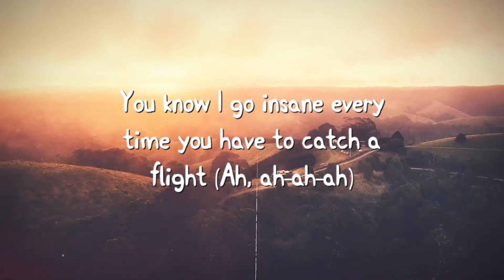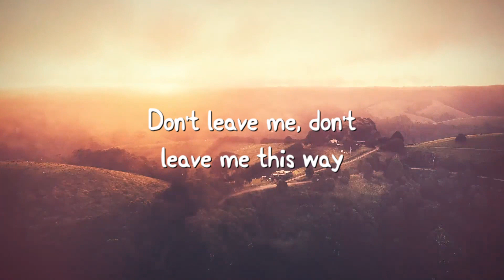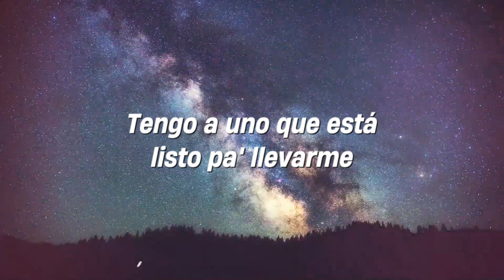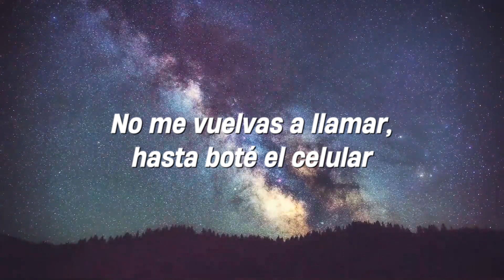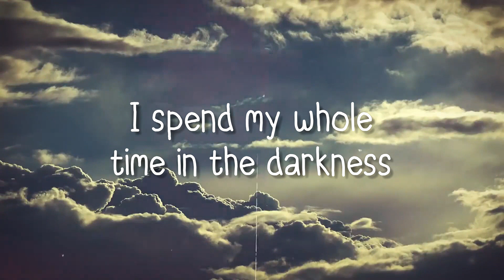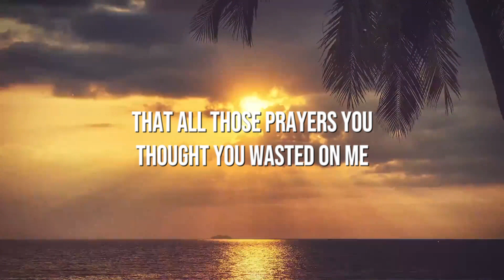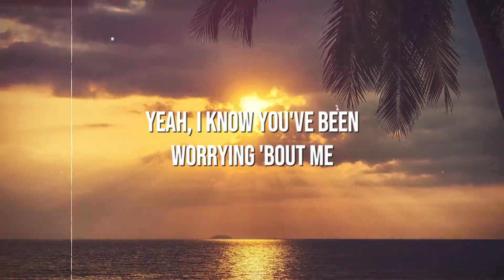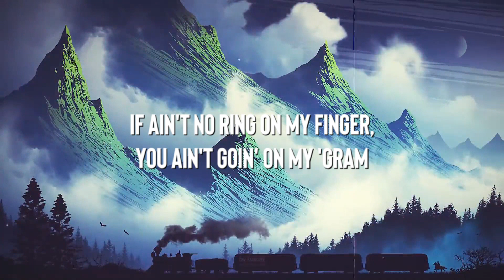Beg for you - Charli XCX (Lyrics Version) 💫